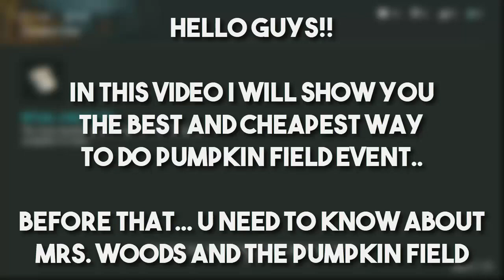THE BEST SPOT TO KILL ALL ZOMBIES IN PUMPKIN FIELD | LAST DAY ON EARTH: SURVIVAL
In this video i will show you the best and cheapest way to do pumpkin field..

version 1.10 update ritual book:
3 types of bosses:

Song: Wait for You
Artist: Noughts